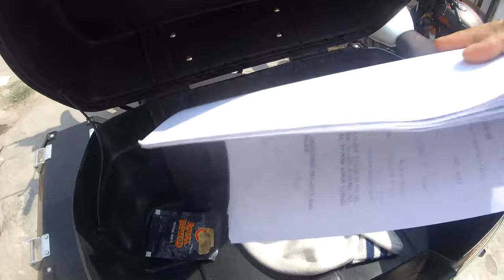RASH || ACCIDENT ? || PANIPAT || PUBLIC REACTIONS & OBSERVATION